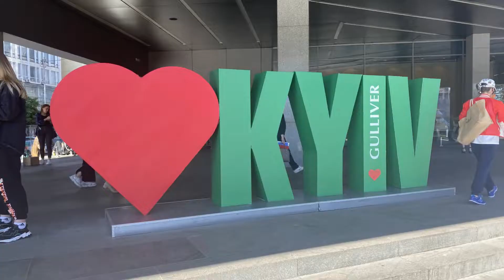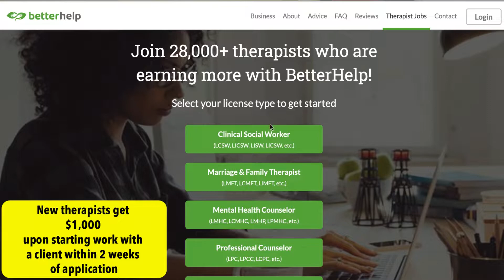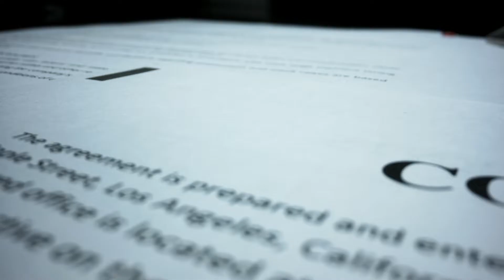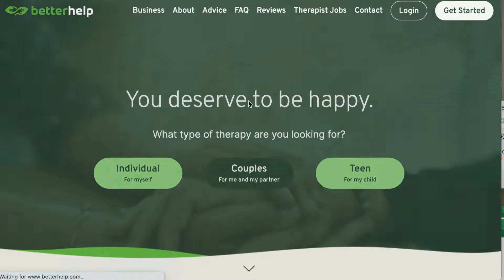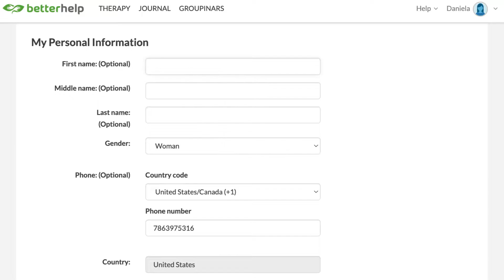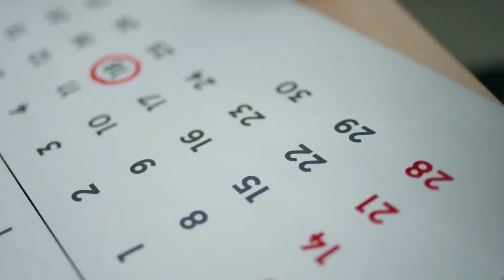BetterHelp Review (online therapy) | REALTALK NO BS! (not sponsored)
JOURNALS / BOOKS
📕The 4 Month Self-Evolution PLAN
📚 BEST Self-help book, journal, & planner

TIMESTAMPS
0:00 intro
0:40 Therapist Referral Link $1,000 bonus
1:17 What is BetterHelp?
01:40 Who will you find in BH?
01:54 What is a LICENSED Therapist?
2:20 Types of License/Therapists
02:45 THE GOOD
08:58 THE BAD
17:13 Conclusion